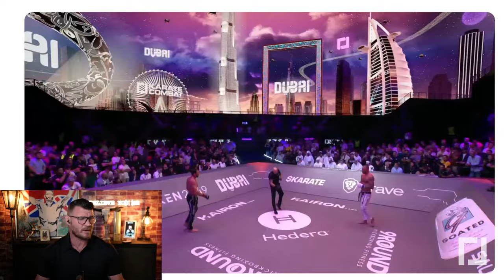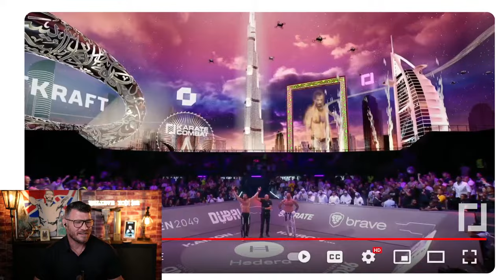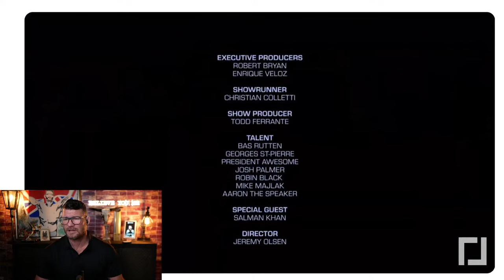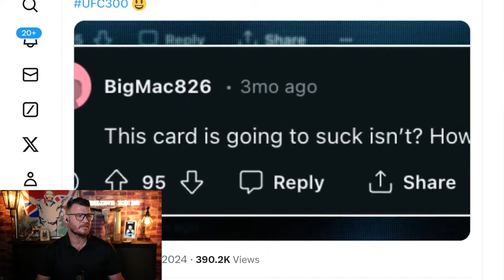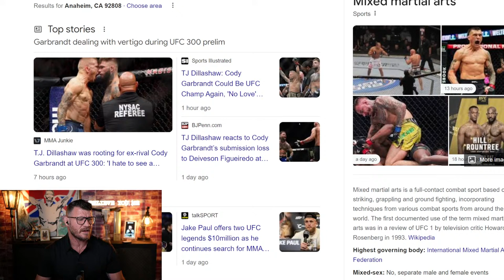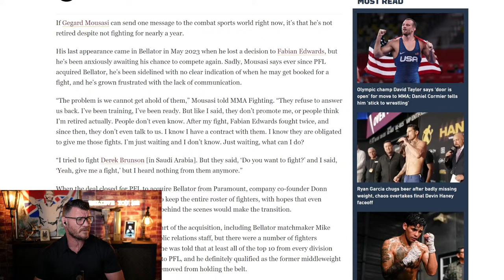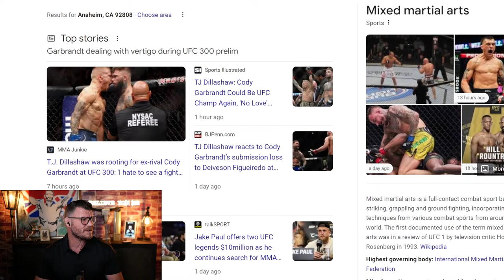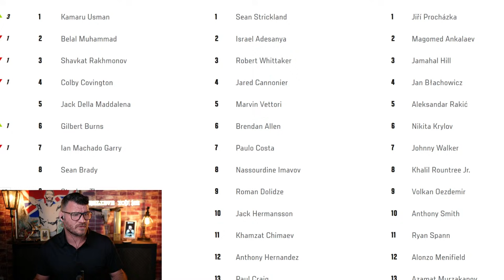BISPING LIVE CHAT: Luke Rockhold vs Joe Schilling Reaction, McGregor vs Chandler, UFC 300 & MORE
Michael Bisping watches former rival, Luke Rockhold, fight in Dubai at Karate Combat 45 against the dangerous kickboxer, Joe Schilling. Q&A plus alternative commentary and gives his LIVE REACTION! 'The Count' also breaks down UFC 300, UFC 303: McGregor vs. Chandler, Hill vs Rountree, and talks the latest MMA news.